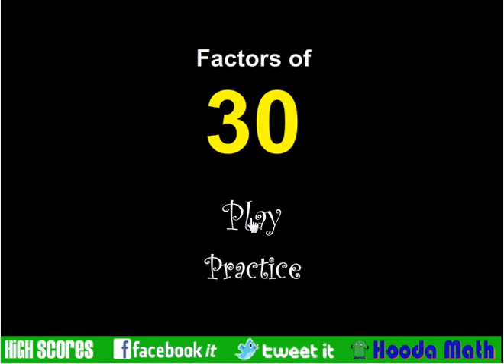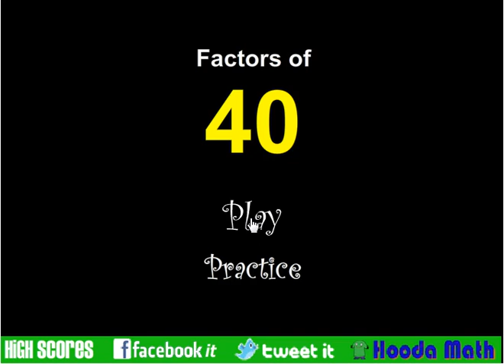Factor Feeder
This is a nice game from HoodaMath that works with remembering factors of commonly used multiples.  The levels seem to use the exact same numbers every time, which is really my only problem with this game.  Otherwise it's a clever way to think about divisibility while avoiding the "ghosts."